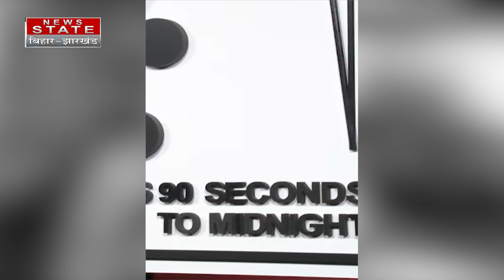एक ऐसी घड़ी जो 1947 से बताती आ रही है कि दुनिया प्रलय से कितना दूर है! | Doomsday Clock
Airtel - 378
TATA Play - 1131
DARSH - 525
GTPL -268